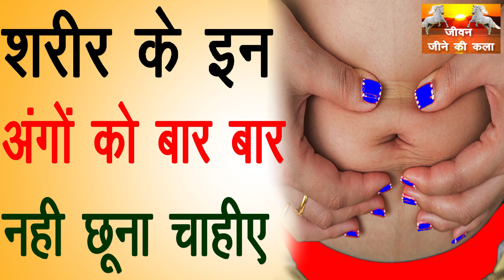शरीर के इन अंगों को बार बार नहीं छूना चाहीए // sharir ke en angon ko bar bar nahi chhuna chahie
दवा लेने केलिए इस लिंक पर क्लिक करें
for online shopping

लीवर ख़राब होने से पहले शरीर देता है यह 3 संकेत पता नहीं चला तो मौत पक्की

जीवन जीने की कला जल्दी छोड़ दे ये बुरी आदते नहीं तो रिश्ते हो जाएंगे खत्म

जीवन जीने की कला कहानी ईमानदारी और सच्चाई का रास्ता